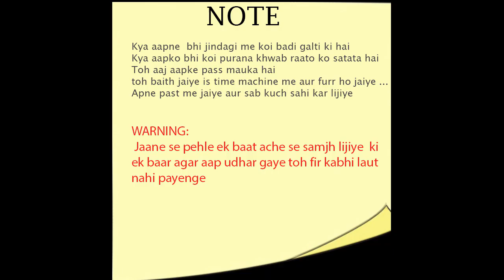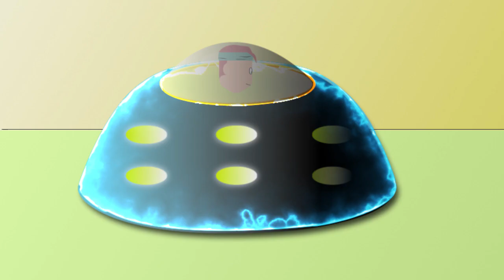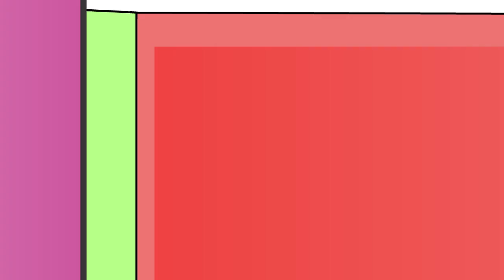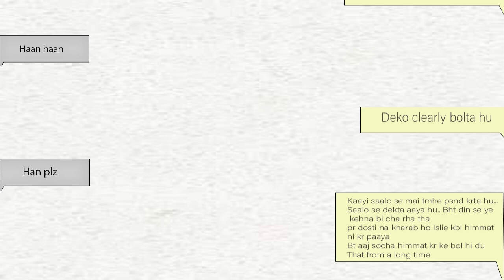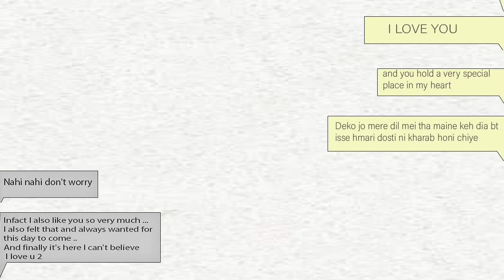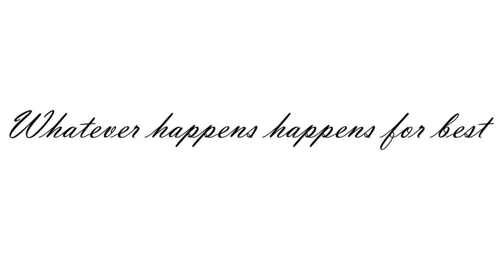What if I had a Time Machine?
Everyone wants a time machine and want to change the past.
This story revolves around a boy who is fed up of his daily life and want to go back to past and change everything acc. to him
And guess what he gets a time machine
Lets see what happens or what he does with the machine

Voices by: Shivangi srivastav  Aman mishra

Narrated by Aman Mishra